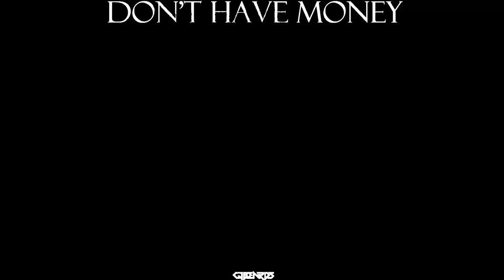Cjbeards - Don't Have Money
Continuing a bit on the more uplifting but rowdy side with this one! I used to start my songs coming up with a chord progression or piano melody and building from there but recently I have been trying to find a really cool sample that sparks some inspiration. This song began with that great vocal sample you hear at the start and it was really fun to blend my style with a more confident/guitar sound. Hope you all like it!

Effect author credits:
ParameterShake - StevenM
Youlean Audio Shake, Youlean Color Correction - Youlean